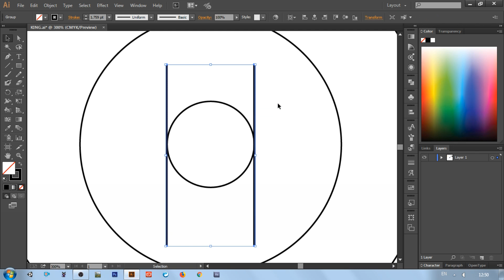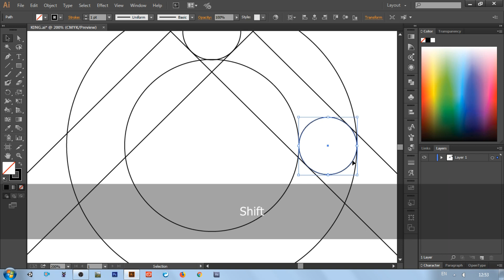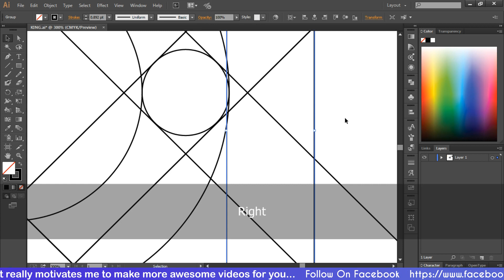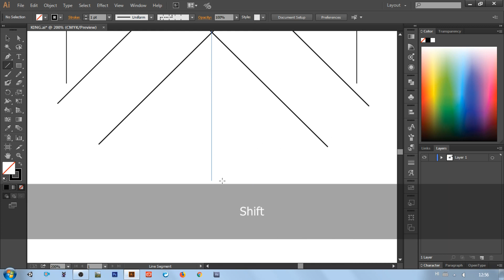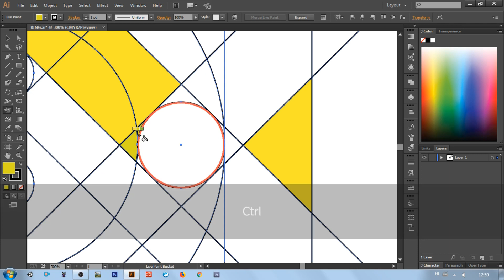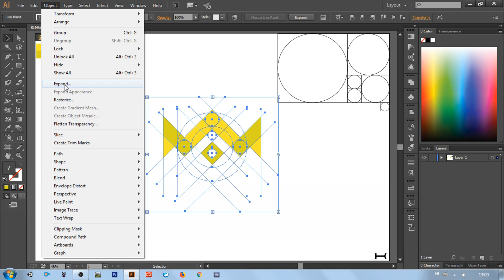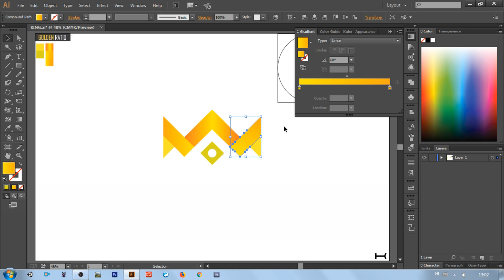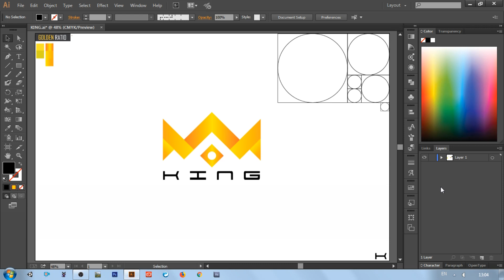Adobe Illustrator | How to Design a King Crown using Golden Ratio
Illustrator

How to design Professional logo using Golden Ratio technique.
King Crown logo design using Golden Ratio Adobe Illustrator tutorial.
How to use the golden ratio in art and Learn to design a logo with golden ratio.

Logo Design Tutorial Using Golden Ratio Technique (2018).

Font name
911 Porscha